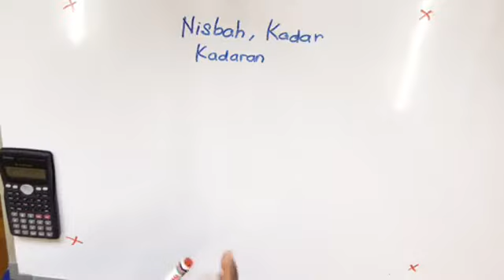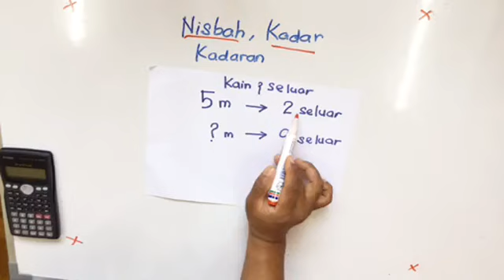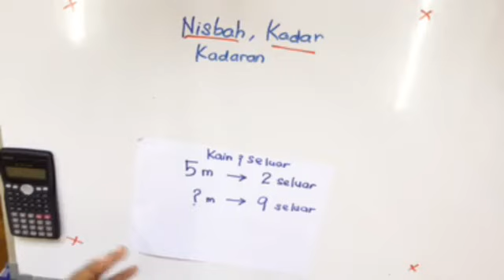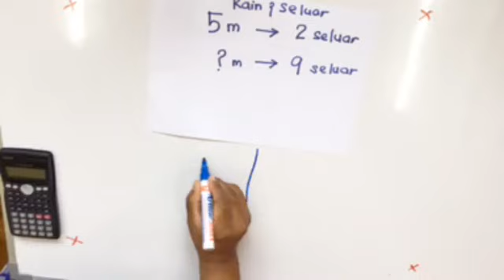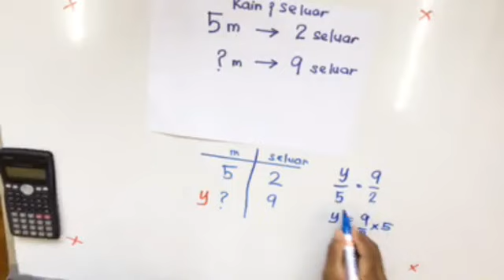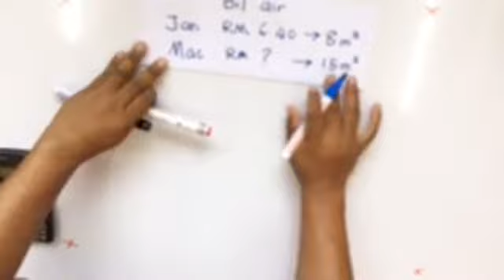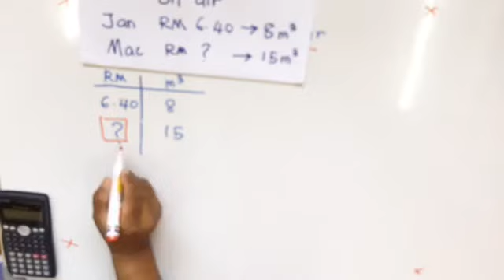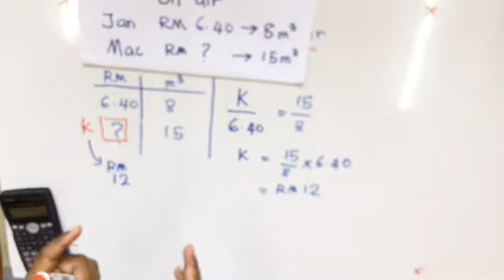MATH FORM 1 - NISBAH (PART 1)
Assalamualaikum. Saya Faiz.
Cikgu tuisyen matematik tingkatan 1,2 dan 3.
Saya buat kelas tuisyen matematik secara online melalui platform Google Meet atau Zoom Meeting
Untuk sertai kelas tuisyen matematik boleh whatsapp saya di 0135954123.